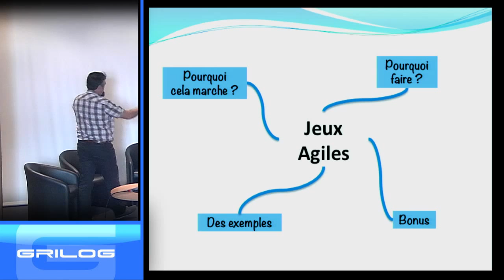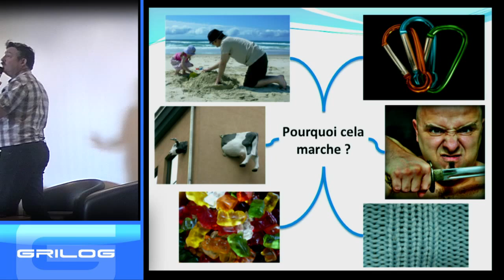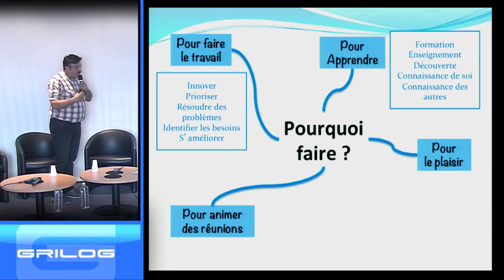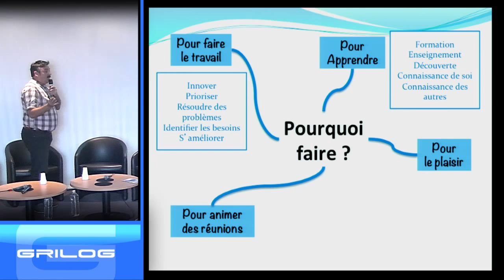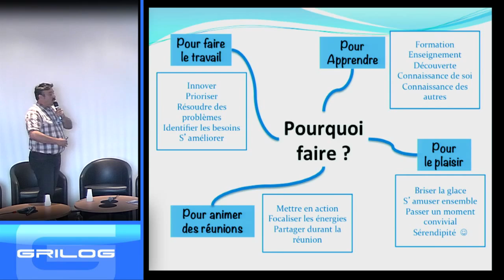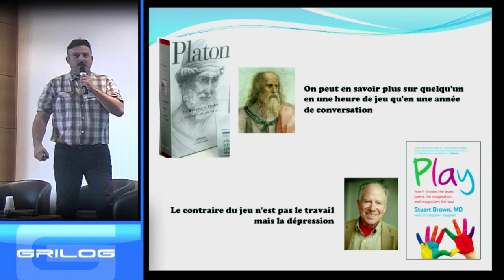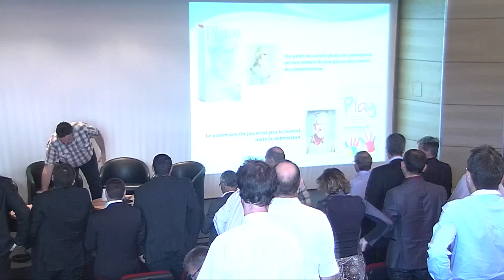« Utilisation des « Jeux Agiles » dans les projets » Alexandre Boutin d'AGILE TO YOU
« Utilisation des « Jeux Agiles » dans les projets »
Alexandre Boutin d'AGILE TO YOU
 Les ateliers participatifs, ou jeux agiles, sont des outils performants dans l'enseignement des savoirs. Il est plus rare de les voir utiliser sur les projets alors qu'ils peuvent également servir dans la définition du besoin métier, l'identification des problèmes, et plus généralement dans l'animation des réunions d'équipe. Cette courte session vous présentera quelques ateliers parmi les plus populaires et les contextes dans lesquels ils sont particulièrement efficaces.